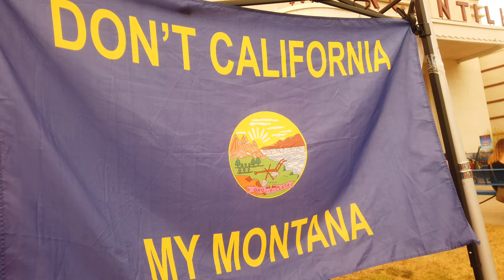The Fannans are Vann-in' in Montana - Glacier, Whitefish, Kootenai Falls, Montana State Fair (Ep 15)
We made it to Montana.  We visited many cool areas including:

Bowman Lake
Going to the Sun Road
Whitefish Lake
Kootenai Falls
Great Falls
Helena
Tivoli Gardens
Montana State Capitol
Great Springs State Park
Montana State Fair.

We also saw Terry Fator in Concert!  Really Fun.